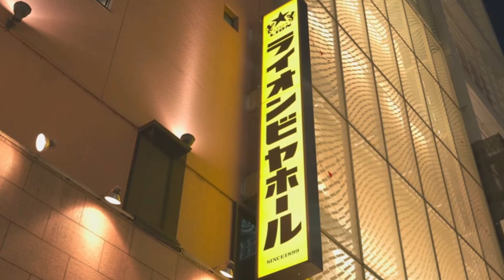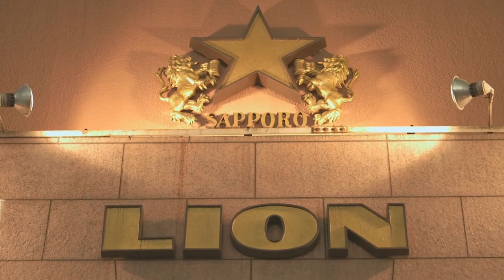銀座ライオン・ビアホールでブーツジョッキ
現存する日本最古のビヤホール
１９３４年創建の歴史と伝統あるビヤホ－ル。設計は新橋演舞場を手がけた菅原栄蔵氏。当時の建築技術を結集し、「豊穣と収穫」をテーマとした内装は「元祖デザイナーズレストラン」、創建当時の噴水も復活しました。壁画を見ながら生ビールを飲む瞬間はまさに至福の瞬間！